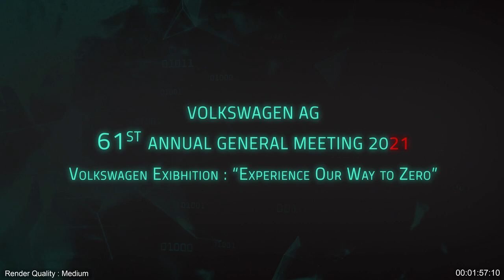Automobile Group on MARS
An Automobile Group on MARS